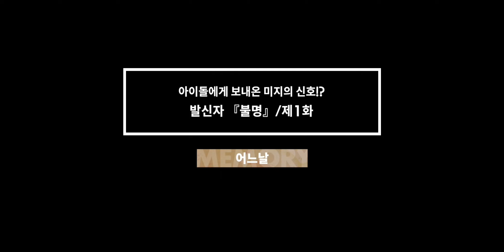[앙뮤직] 2024년 만우절 '아이돌에게 보내온 미지의 신호!?'